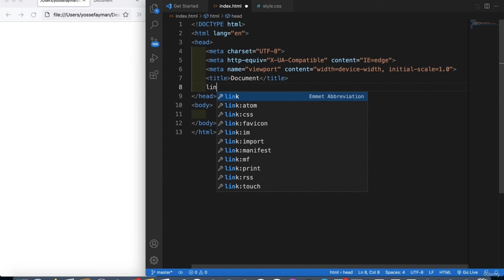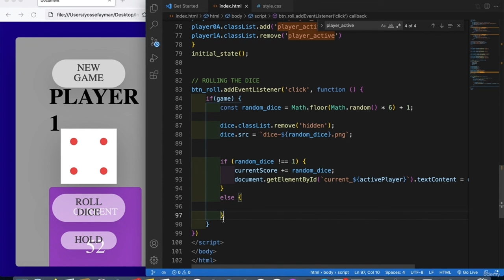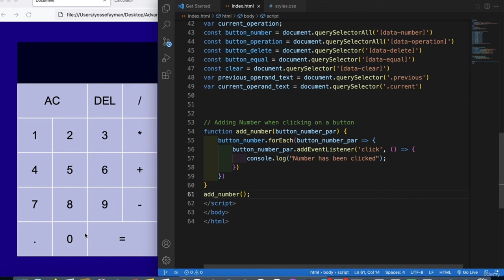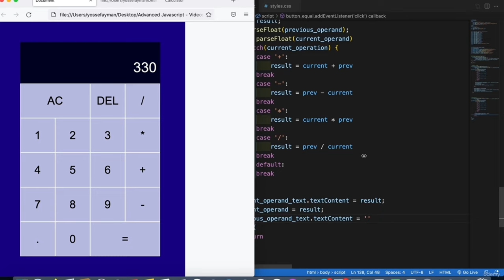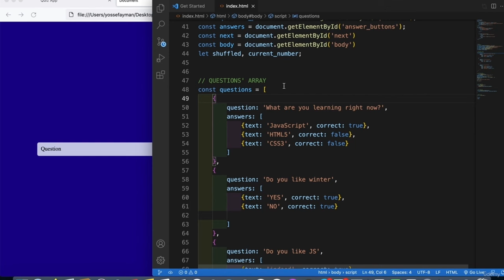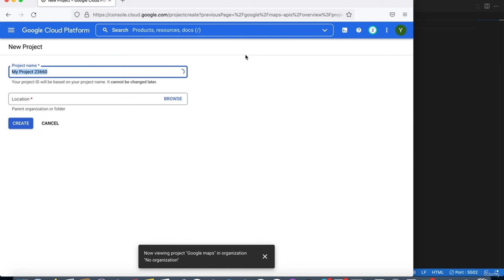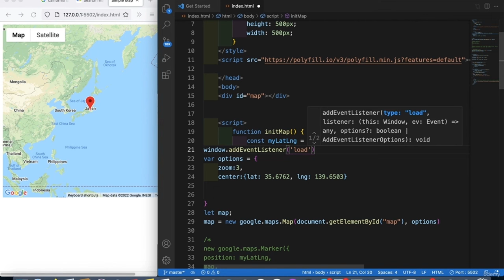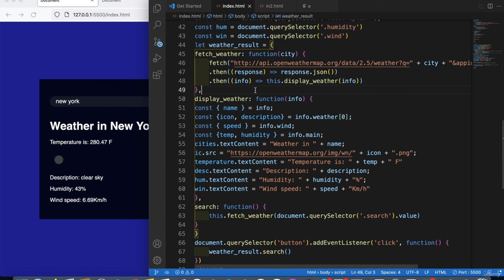Build 16 JavaScript Projects - Vanilla JavaScript Course (Part 2/2)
Master JavaScript by building 16 projects! This Vanilla JavaScript comprehensive course empowers you with hands-on experience, enhancing your coding skills.
Learn JavaScript by Building 12+ Fun Projects (With Code!)
30+ Next.js Open Source Projects to Inspire Your Next Web App
12+ React Projects to Boost Your Skills (with Source Code)

JavaScript is the most important language you need to know as a developer or designer. Wanna learn pure JavaScript without using frameworks or libraries? Follow up with me..

This course was designed to explain to you every single code line typed in the projects with JavaScript from beginner and take you step-by-step to build any project you want to make the customers react like "Wooowww".

You will also get the full support to make sure you understand every single line clearly.

This course contains 16 Projects (5 for beginners, 7 for intermediates, 2 for advanced and 2 for API).

The 5 beginner projects using JavaScript:

    Stopwatch

    Alarm System

    To-Do list

    Random Background color

    How many numbers between these two numbers

The 7 intermediate projects using JavaScript:

    Navbar

    Drum Kit

    Strong password checker

    Parallax hover effect

    Animation On Scroll

    Dice Game

The 2 advanced projects using JavaScript:

    JavaScript Calculator

    JavaScript Quiz app

The 2 projects using JavaScript API:

    Google maps using JavaScript API

    Weather app using JavaScript API

By the end of this course, you will be having the ability to build any project you want whether with the API or the JavaScript code.

    JavaScript Mastery
    Modern JavaScript
    Build 16 Vanilla Javascript projects
    Use JavaScript to impress people